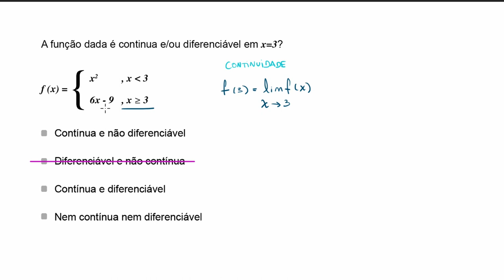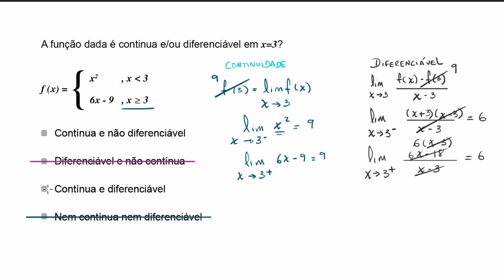Diferenciabilidade num ponto (a função é diferenciável) - Khan Academy em português (11.º ano)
Vídeo original: Differentiability at a point: algebraic (function is differentiable)